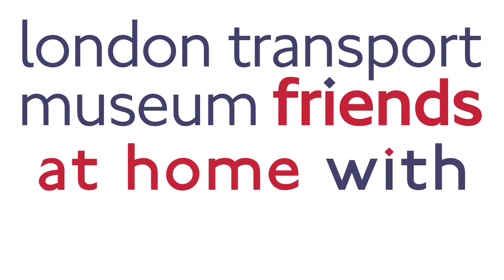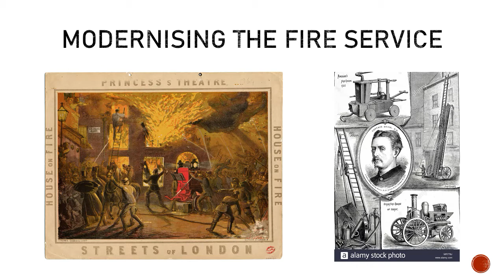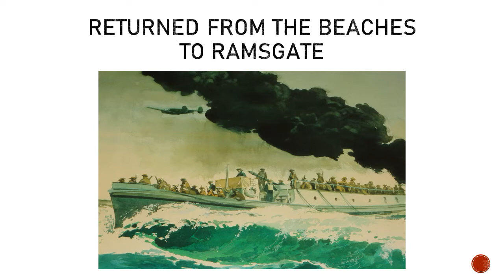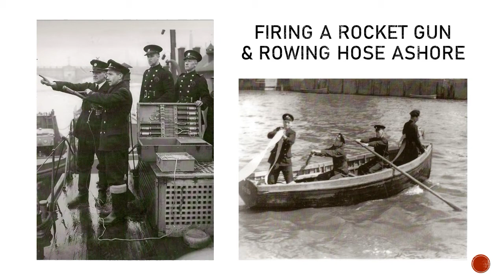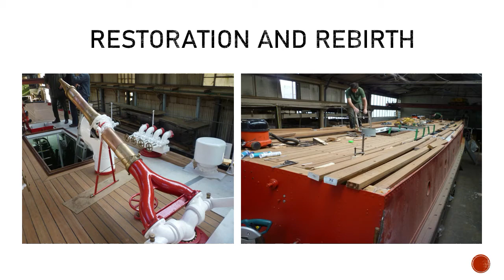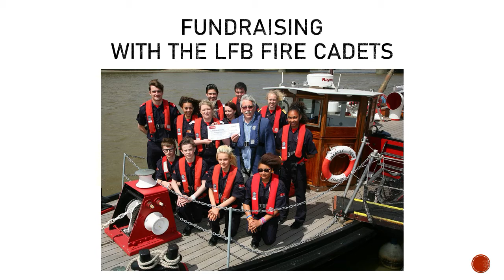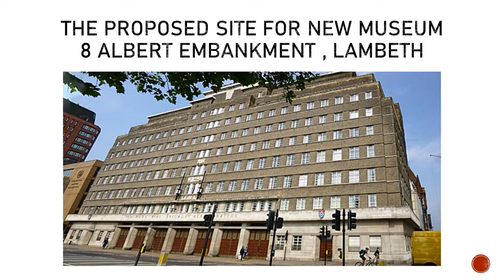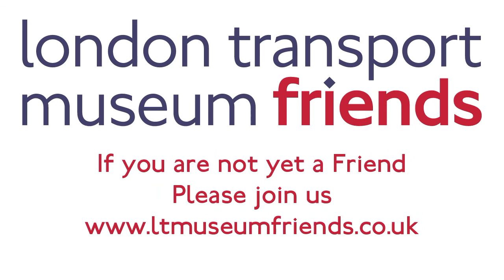At home with...David Rogers - Massey Shaw and the London Fire Brigade Museum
David Rogers, CEO of the Massey Shaw Education Trust and Chair of the Friends of the London Fire Brigade Museum, gives a presentation on both projects.

David talks about the restored Massey Shaw fireboat (you will hear about the person whose name the fireboat bears, who was influential in London firefighting history); and about the London Fire Brigade Museum and the work of its Friends.

Find out more about the Friends of the London Fire Brigade Museum